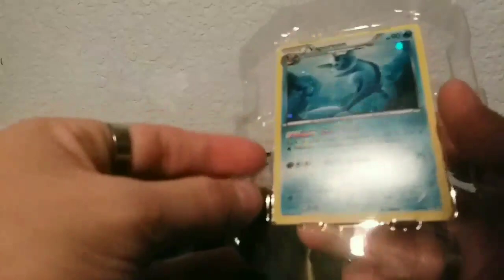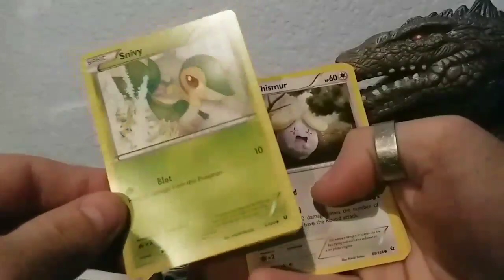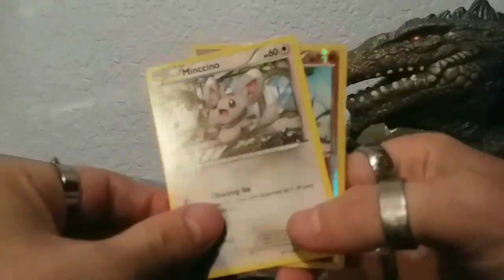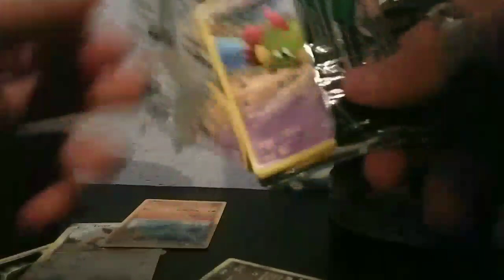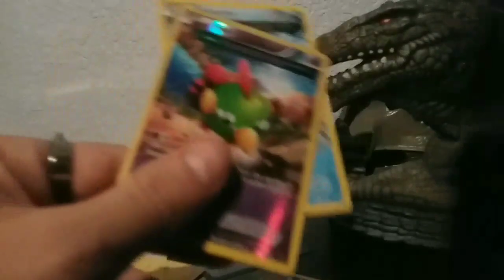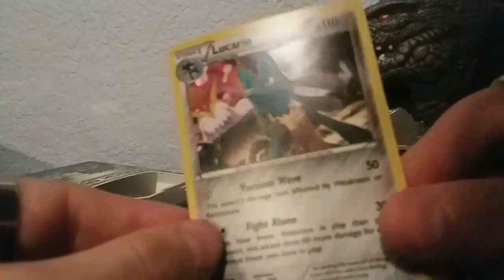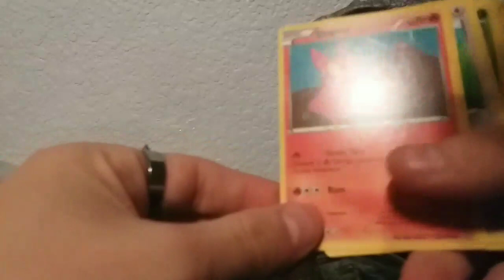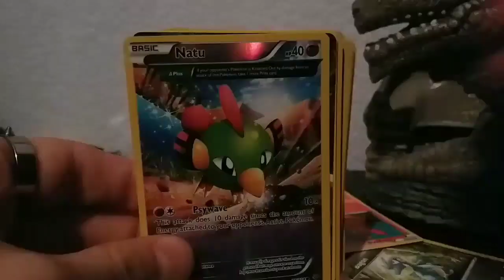A WiLD Vaporeon UnBoxing!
Unboxing more Pokémon cards!  this time its a Vaporeon Box/Tin and a few other packs to hold me over till the rest of my eBay orders arrive  so I can record more episodes!